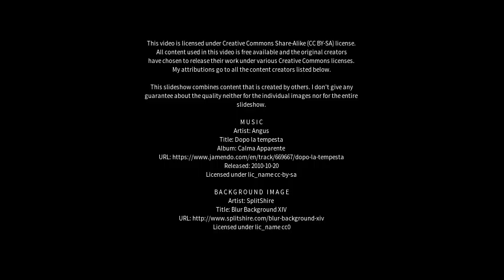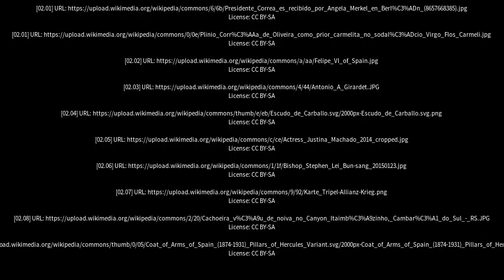Best places to visit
Best places to visit - Augusto Corrêa (Brazil) Best places to visit - Slideshows from all over the world - City trips, nature pictures, etc.